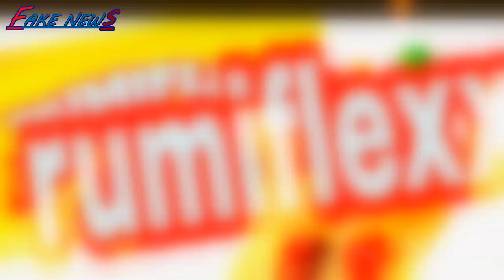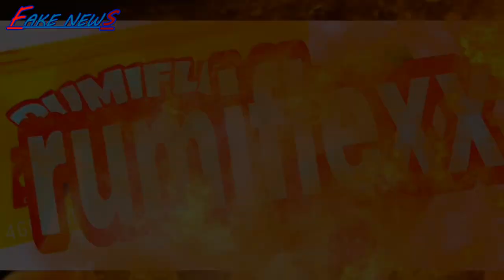FAKE NEWS 3 - HUmOUR ET POLITIQUE -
Fake news reviens dans un nouveau format
Merci
Pour soutenir la chaîne

Hésites plus
Partage cette vidéo et surtout
Merci

Starpy production

Son
Starpytek